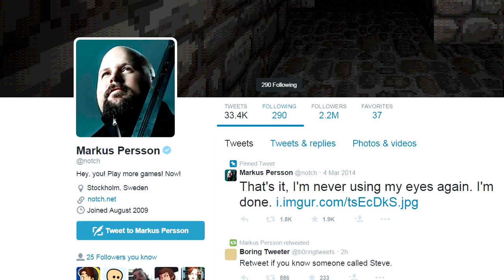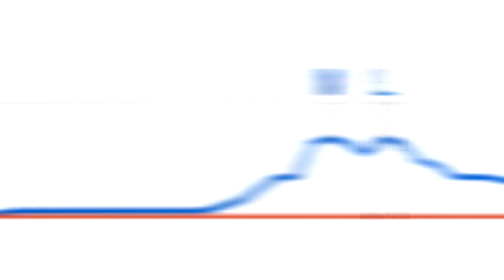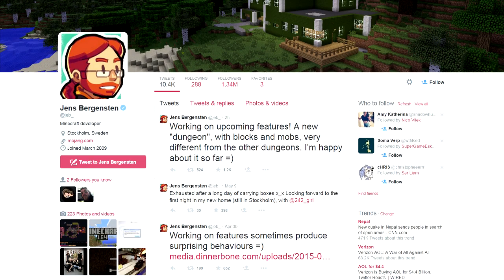Minecraft - On This Day in Gaming Feat. SpaceHamster